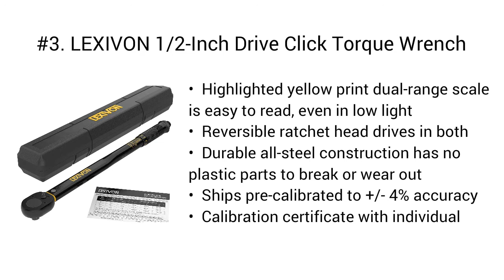Top 5 Best Torque Wrench 2020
Top 5 Best Torque Wrench

I put links to each Torque Wrench reviews at Amazon page in the description, So you can check out the other reviews at Amazon.

#5. eTORK (EC3250) 1/2-Inch Drive"Click Style" Digital Torque Wrench (25-250 ft.-lb./33.9-339 N.m)

#4. Industrial Brand CDI Torque 2503MFRPH 1/2-Inch Drive Adjustable Micrometer Torque Wrench, Torque Range 30 to 250-Foot Pounds

#3. LEXIVON 1/2-Inch Drive Click Torque Wrench 10~150 Ft-Lb/13.6~203.5 Nm (LX-183)

#2. Olsa Tools Split Beam Torque Wrench, 1/2 inch Drive, -4% Accuracy (50-250 ft-lb Torque Range) | Flat Flex Head Ratchet | Professionally Certified, Calibrated and Accurate | for Cars and Mechanics

#1. eTORK Click-Style Torque Wrench (1/2-Inch Drive) (50-250 ft.-lbs, 70-340 N.m)